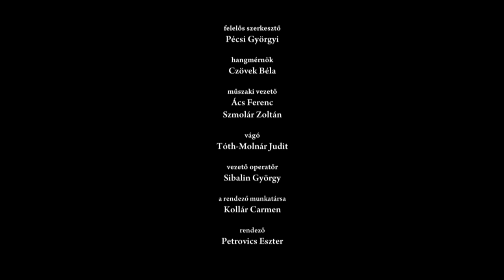Kocsár Miklós: Capricorn concerto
Közreműködnek a Szegedi Szimfonikus Zenekar tagjai, Ruszkai Judit Tamara (fuvola), vezényel Gyüdi Sándor
A zenemű elhangzott: a Magyar Művészeti Akadémia zeneszerzőinek kompozíciói Csontváry Kosztka Tivadar festőművész tiszteletére estjén, a Pesti Vigadóban, 2015. április 24-én.